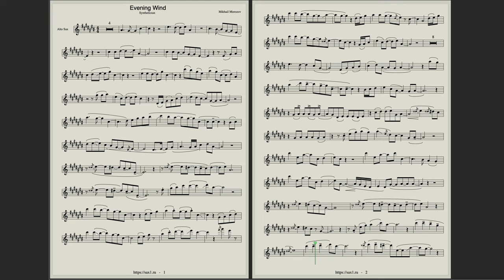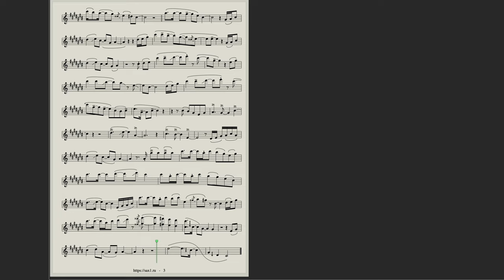Syntheticsax - Evening Wind (Sheet Music for Saxophone Alto) Who Love ####### Backing Track Include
Video how record this song -